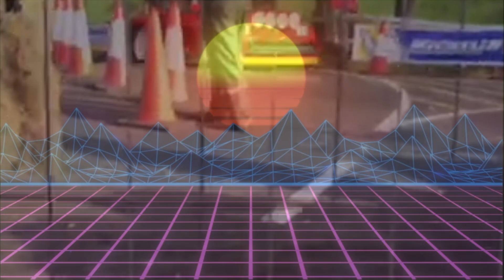Metro 6R4 Demo Events 2018 & 2019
A compilation of clips from some of the events we did in the MG Metro 6R4  in 2018 and 2019 taken by the family as we get ready for events to start again in 2021.

Group B rallying, rally cars, historic rallying, MG Metro 6R4, Pure sound, in-car, autoplas, rally videos, Top Gear, car sos, rallying, lombard rac, grizedale forest, Lombard,

Please help our channel by giving the video a '👍'  turn on notifications 🔔  and please leave a comment too, it all helps the analytics and gets the video pushed out to more people.

Group B Metro 6R4